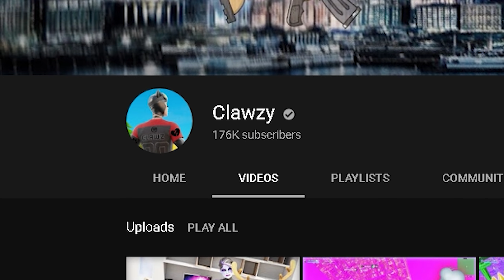KIDS TRY STEALING GAMER GIRL FORTNITE *SUPER THIRSTY*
In this video basically sway and shah 1v1 for a gamer girl in fortnite when a trash talker realizes he needs to step up and fight for her love!